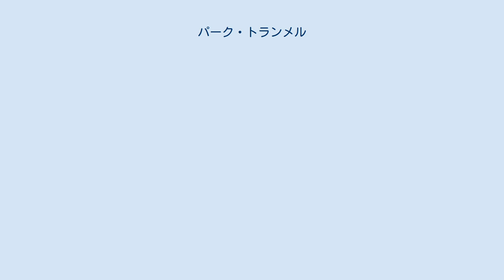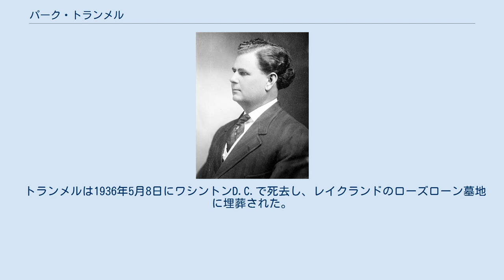パーク・トランメル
パーク・モンロー・トランメル (英語: Park Monroe Trammell, 1876年4月9日 - 1936年5月8日) は、アメリカ合衆国の政治家。
第21代フロリダ州知事およびフロリダ州選出上院議員（1917年 - 1936年）。
 アラバマ州メイコン郡で生まれる。
一家はフロリダ州ポーク郡に移り住み、トランメルは同地で初等教育を受けた。
テネシー州ナッシュビルのバンダービルト大学で学び、米西戦争時にはタンパで陸軍の補給将校として勤務した。
戦後はポーク郡に戻り、レイクランドに居を構える。
そこで柑橘類の栽培を行い、新聞社を所有し、弁護士を開業した。
 その後政界に進出し、1899年から1903年までレイクランド市長、1902年にはフロリダ州下院議員、1904年から1908年まで州上院議員を務め、1905年には州議会議長も務めた。
1909年から1913年まで州検事総長を務め、1913年から1917年まで州知事を務める。
1917年には連邦上院議員に選出され、死去まで同職を務めた。
1934年にはカール・ヴィンソン下院議員と共にヴィンソン・トランメル法を成立させた。
 トランメルは1936年5月8日にワシントンD.C.で死去し、レイクランドのローズローン墓地に埋葬された。